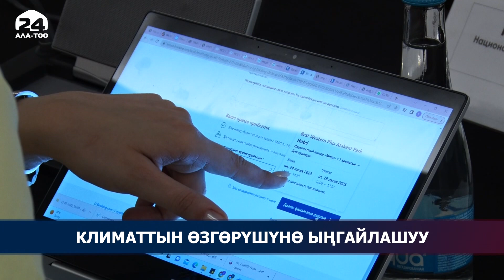Климаттын өзгөрүшүнө ыңгайлашуу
Бишкекте Борбор Азия өлкөлөрүндө климаттын өзгөрүшүнө ыңгайлашуу боюнча иш-аракеттердин даярдыгы маселелери тууралуу техникалык жумушчу топтун биринчи жолугушуусу болду.